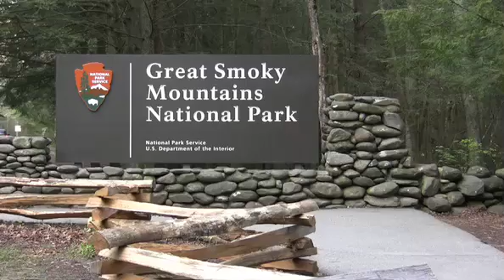Great Smoky Mountains: 75th Anniversary Reflections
Employees and alumni of Great Smoky Mountains National Park and its partners express the deep connections that inspire their daily efforts to protect, preserve and support our park. Visitors offer special sentiments of what the park means to them. Developed by Ann Froschauer, edited by Valerie Polk, with video footage and interviews by Valerie Polk, Caitlin Worth and Mari Bland.